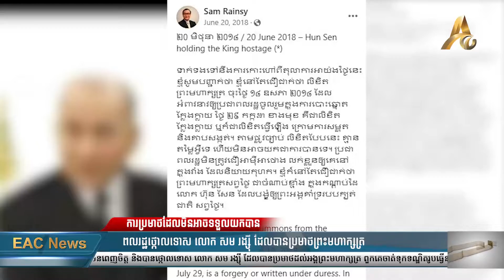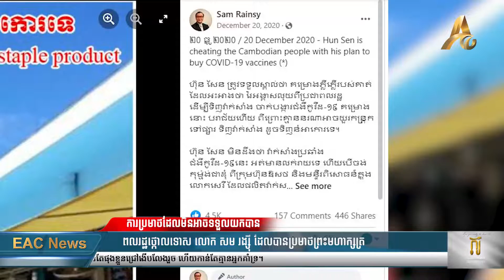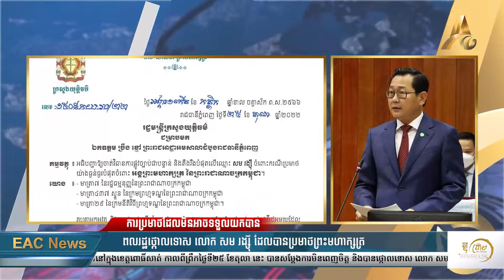ពលរដ្ឋថ្កោលទោស លោក សម រង្ស៉ី ដែលបានប្រមាថព្រះមហាក្សត្រ